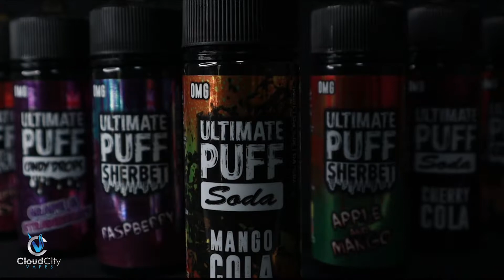E-LIQUIDS BY ULTIMATE PUFF | CLOUD CITY VAPES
LOWEST PRICES GUARANTEED!!! 💯
🟣 ULTIMATE PUFF E-LIQUIDS
🔵 E-LIQUIDS (SHORTFILL)
🔴PRICE: £9.99
⚫FLAVOURS AVAILABLE
🕑 OPEN EVERYDAY!!
ILFORD - 9AM - 10PM
1a Adelaide Road
Ilford
IG1 4FD
GRAYS - 9AM - 8PM
66 High Street
Grays
RM17 6NN
LEYTONSTONE - 9AM  - 8PM
531 High Rd,
Leytonstone,
E11 4PB
LOWEST PRICES GUARANTEED!!! 💯